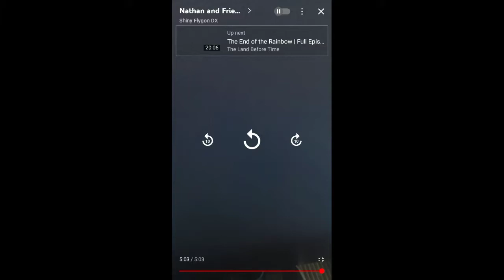Nathan and Friends S1 EP10 Reversed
2nd reversed of Nathan and Friends.